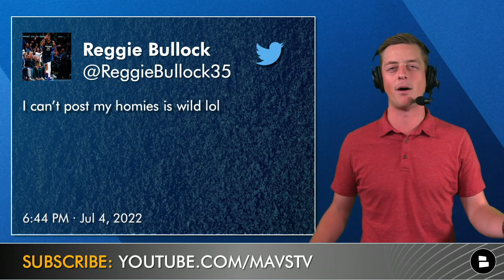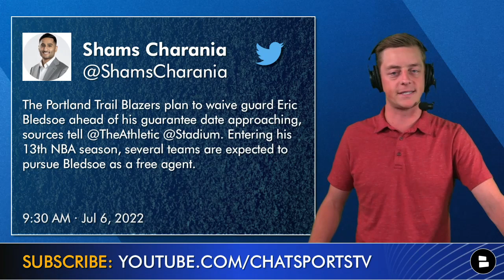Mavs Rumors NOW: Trade For Ben Simmons? Sign Eric Bledsoe, Dennis Smith Jr. or Dennis Schroder?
Today’s Dallas Mavericks Rumors focus on how the Mavs can improve their roster that made it to the 2021-22 NBA Western Conference Finals. Who can the Mavs target in NBA Free Agency to replace Jalen Brunson who signed with the New York Knicks? Veteran guards like Eric Bledsoe and Dennis Schroder are free agents, while former Maverick Dennis Smith Jr. is looking to find his way in the NBA after not finding a home with the Portland Trailblazers. Ben Simmons trade rumors continue to swirl around the Mavs, but would Mark Cuban and Nico Harrison want to swing a trade for the disgruntled Nets star? Chat Sports host Chase Senior breaks down the latest Mavs news & rumors on today’s show.

MFFL’s, you don’t want to miss a beat during the 2022 NBA offseason.

Mavs fans, head down to the comments and chime in!
- BE THE GM! Would you trade for Ben Simmons? Type ‘T’ for Trade, Type ‘P’ for Pass
-  If you want to keep Reggie in Dallas… Type ‘BULL’
- Name a guard the Mavs should acquire!

Follow Chase Senior on Twitter & IG for the latest happenings in the NBA, NFL and more!